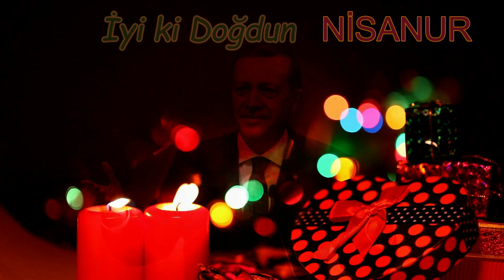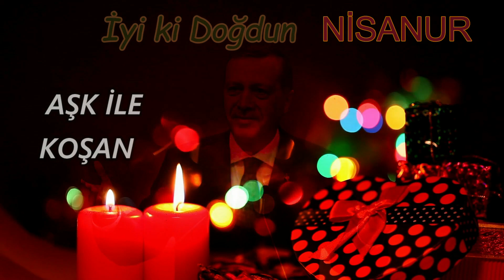İyi ki Doğdun NİSANUR | Recep Tayyip Erdoğan REMİX - İsme Özel Doğum Günü Şarkısı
İyi ki doğdun Nisanur, İsme özel doğum günü şarkısı sizlerle, Doğum günün kutlu olsun Nisanur
Recep Tayyip Erdoğan sesinden, Nisanur isimli dostlarımızın ismine özel doğum günü şarkısı sizlerle.